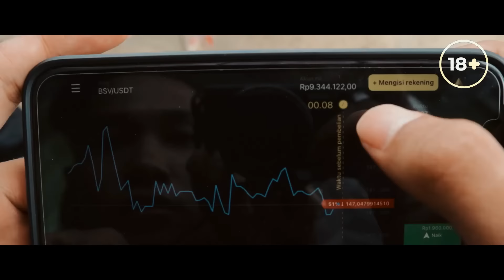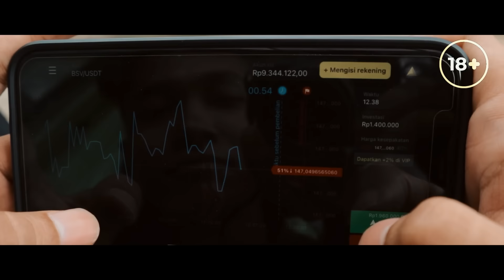TAKIYA GENJI VS MEBIUS & STM INDO ( K3MAT1AN HANMA ) SWORD GABUNG LAWAN GENJI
Daftar di Binomo dan dapatkan bonus $1000 di akun demo kamu!

“Aktifitas keuangan ini mungkin dapat meningkatkan resiko anda”

tolong share videonya ya, tinggalkan komen dan like juga, film ini tidak berdasarkan dari cerita aslinya, ini fanmade yg di bikin dengan sepenuh hati tanpa berniat menyinggung siapapun.
untuk pembelian baju sukajan, murayama cobra dll semuanya ada

subrek juga ya channel temen kita, di sini akan banyak trailer keren yg keluar